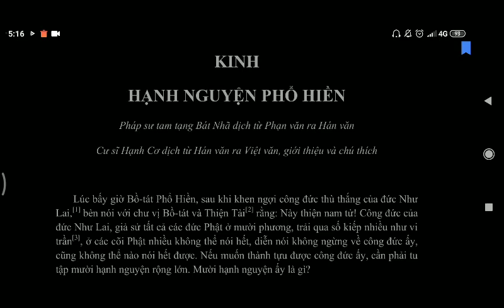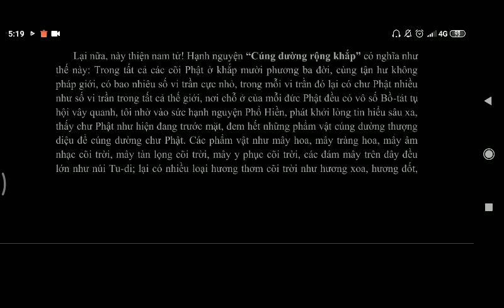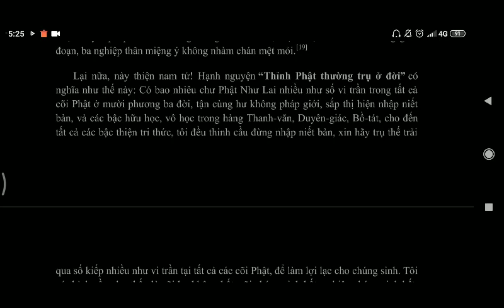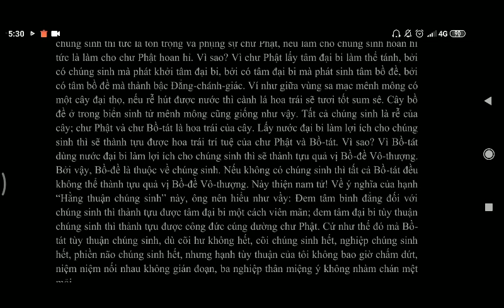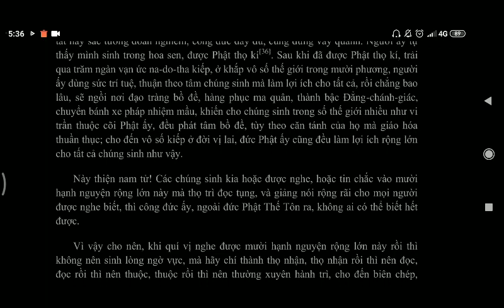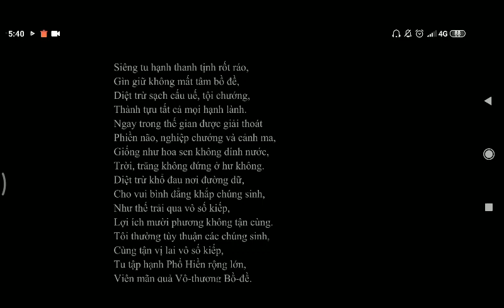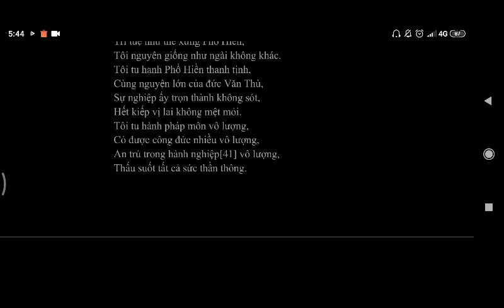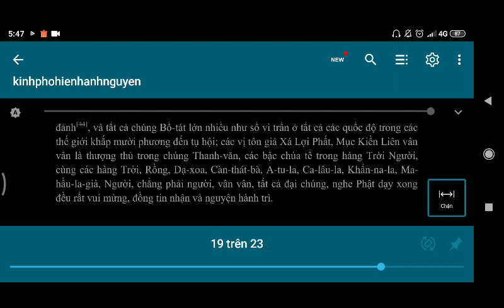Kinh Phổ Hiền Hạnh Nguyện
kinhphatmedia Kinh Phổ Hiền Hạnh Nguyện